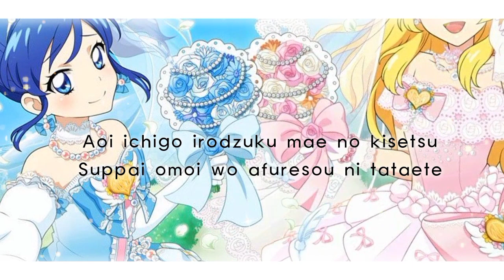【COLLAB】Aoi Ichigo (Short ver)【Cover by Ell & Miyako】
Collab cover with @Miyakuku4
- Vocals: Ell & Miyako
- Mix: Ell
- Video: Miyako
- Off vocal: Yuri Kurogami